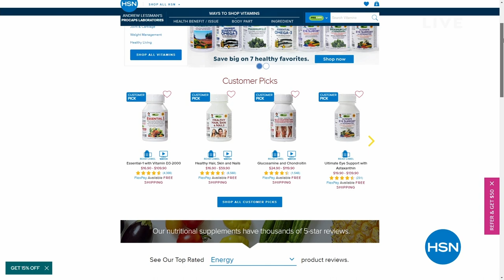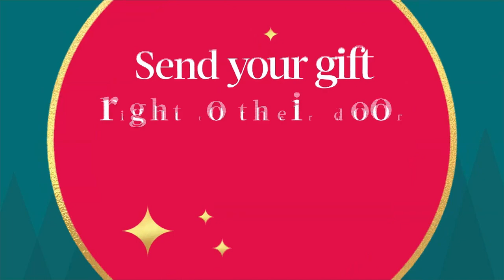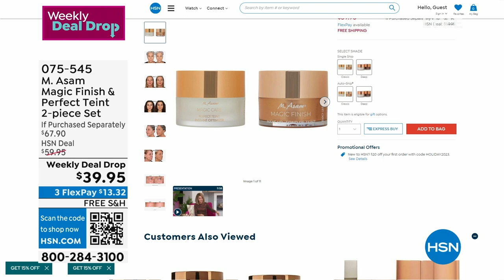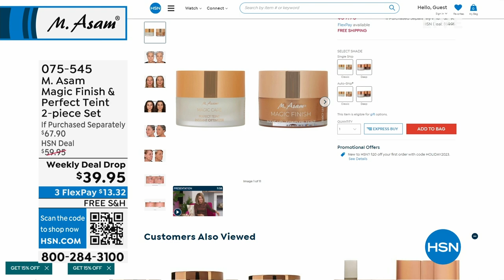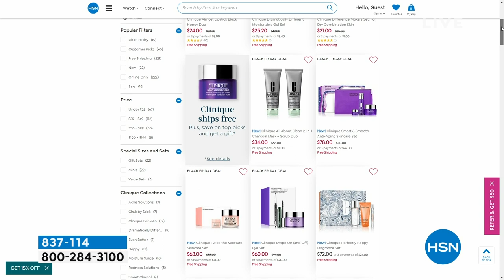HSN | M. Asam Beauty - All On Free Shipping 10.26.2023 - 11 AM